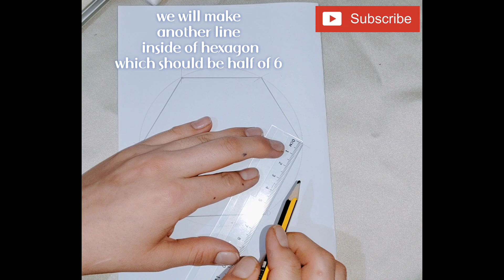The Circle Of Zentangle